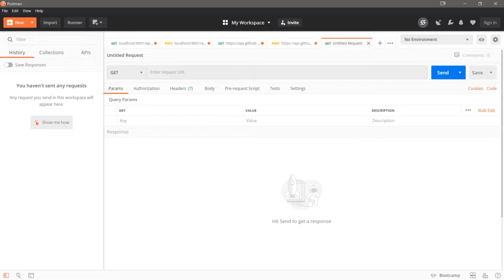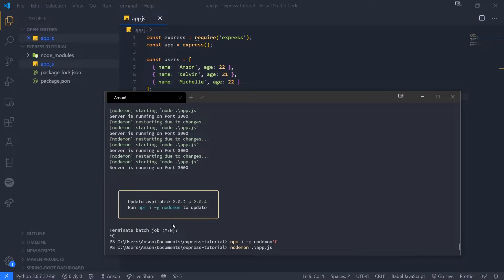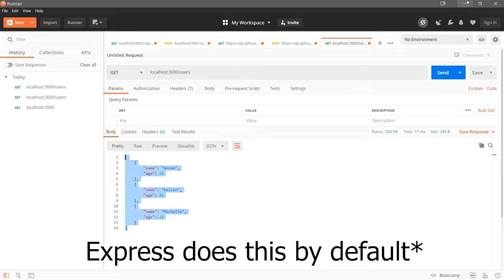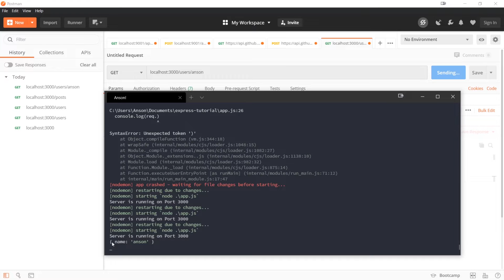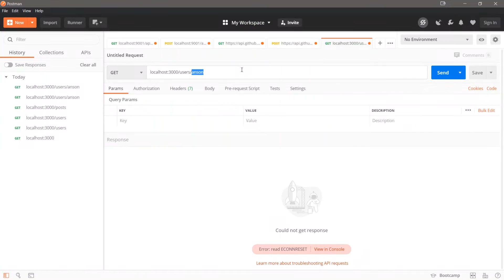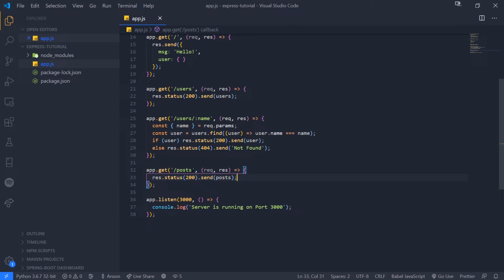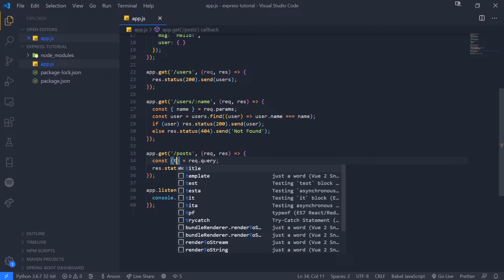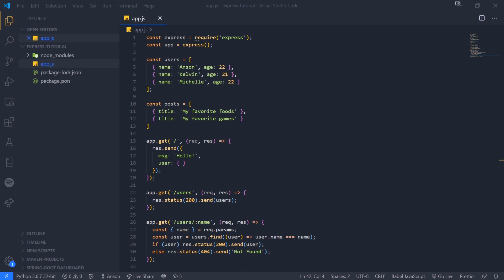ExpressJS Tutorial #2 - Routing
In this second episode of our ExpressJS series, we will be covering routing, route parameters, and query parameters.